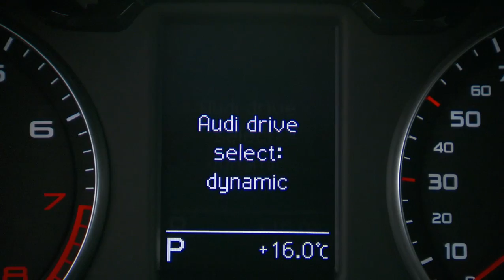2015 Audi A1 facelift footage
The new Audi A1 and A1 Sportback are appealing with their sporty lines. Their design is now even sportier, and they are two centimeters (0.8 in) longer at a length of 3.98 meters (13.1 ft). As an option, Audi can deliver the roof arch (of the A1) or roof dome (of the A1 Sportback) in a contrasting color.

The interior of the new Audi A1 and A1 Sportback is spacious and sophisticated. The layout of its controls is clean, and fine chrome trim strips make its design even more elegant. The program of optional features has been restructured. The A1 can be customized by choosing either the design or sport line. Other options include the design selection and the S line sport package as well as many other customization options – from colored air vents to decorative decals for the body. Audi Genuine Accessories offers other options, including a comprehensive equipment package that is being offered for the first time. The active kit includes customized add‑on parts and wheel designs.